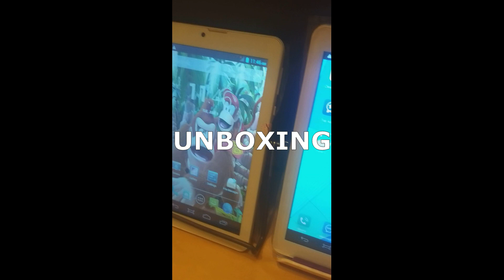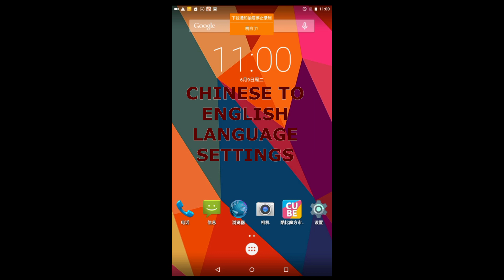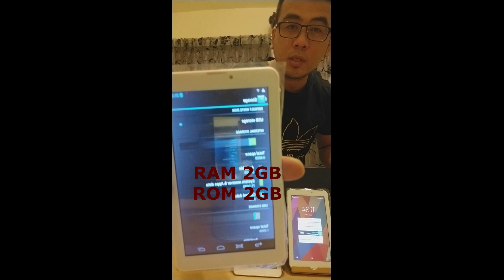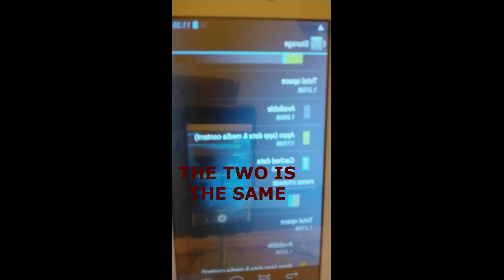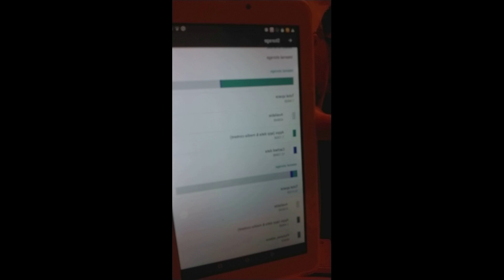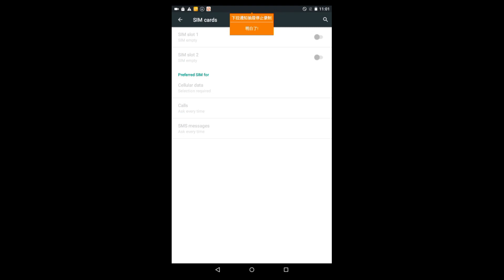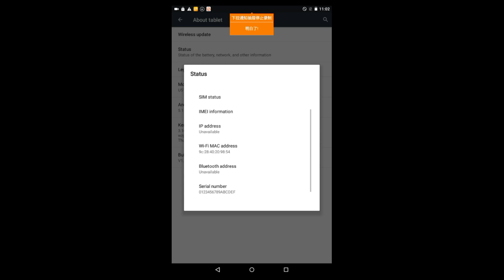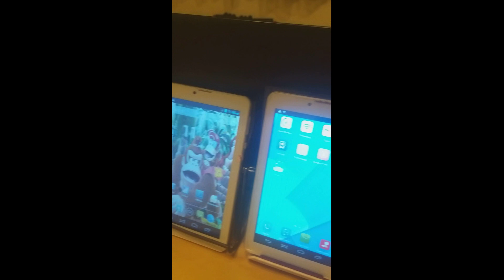WINNING THREE ANDROID TABLET CLAW MACHINE TAIWAN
In this video i will show you my 3 android tablet,
i got it all from the claw machine here in Taiwan, i will unbox it and show you the specifications and make a review.

kung may gusto po kayong ipagawa na video o gusto nyo po akong maging kaibigan o may katanungan ay mag comment lang po kayo o imessage nyo po ako sa aking mga social media accounts ,

WeChat id : hsiung_junjie
Imo id : Berto TV

me and my wife vlogs

mga bagay na dapat mong malaman sa taiwan

road trip ko sa taiwan